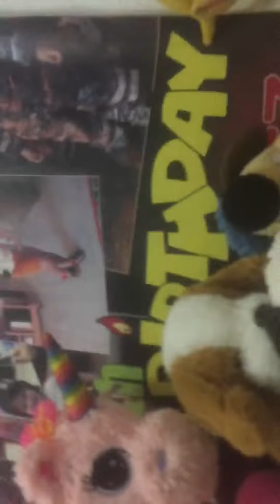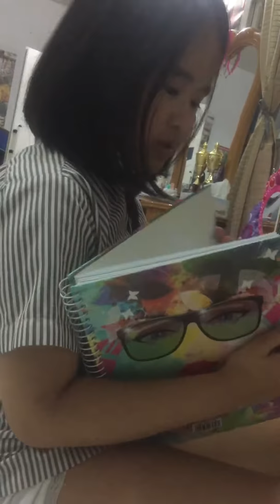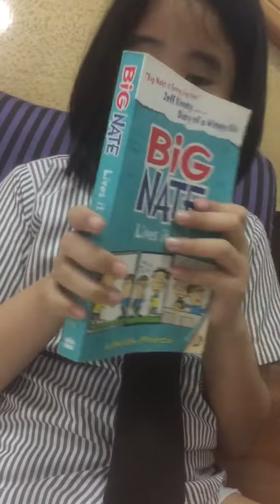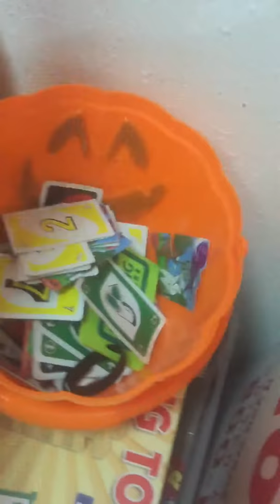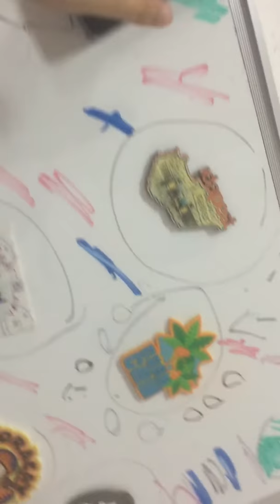Part 2 Things what you do in your house